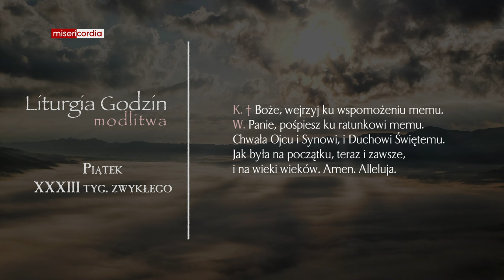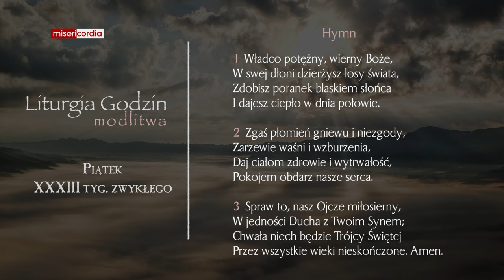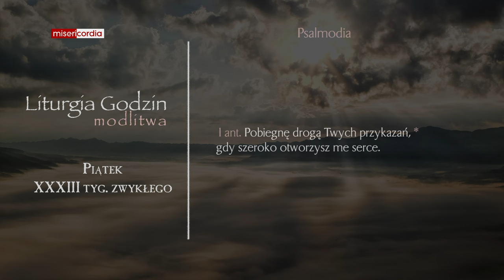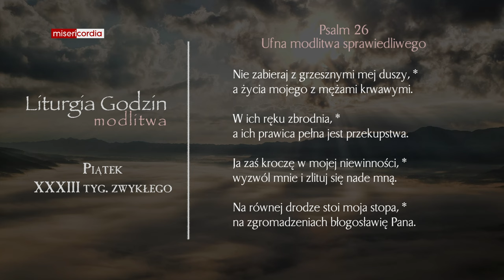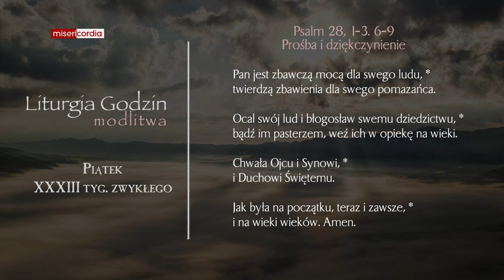Liturgia Godzin | Modlitwa Południowa | Piątek, XXXIII tyg. zwykłego